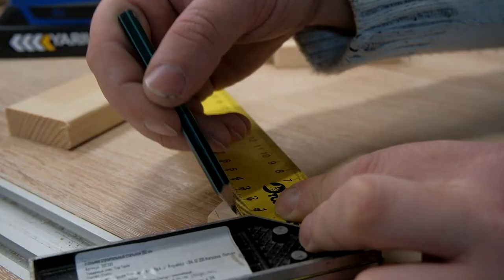Wooden hanger with hidden hooks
In this video I'll show you how to make a wooden hanger with hidden hooks. The hanger looks pretty simple, but it has quite a few details that need to be perfectly matched to each other. In general, the hanger is quite interesting, but at the same time difficult to manufacture in perfect form.